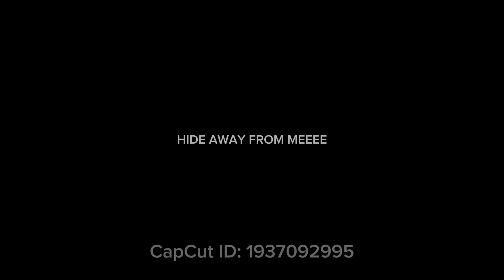Heather part 21 for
LOTUS ITS DONE YAY

I CANT WAIT TO SEE THIS MAP AHHHH

I HAVE NO IDEA HOW THIS TOOK ALL DAY (WITH BREAKS XD)